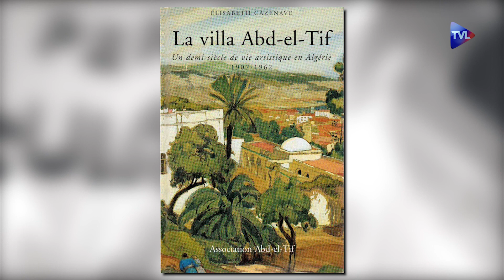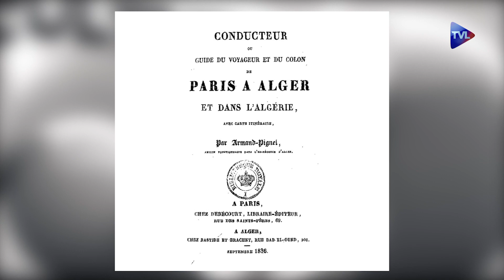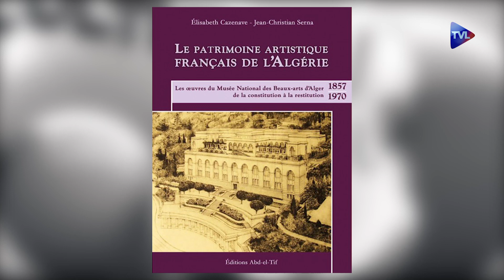Perles de Culture # 149 : L’ Institut Emmanuel Ratier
00:36 Cinéma - Frédéric Pic et Maxime Gabriel vous emmènent voir « Tout l’argent du monde », "l'échange des princesses", "le portrait interdit". Ils vous proposent aussi d’aller voir « Momo », une comédie avec Catherine Frot et Christian Clavier qui ne manquera pas de faire sourire.

25:45 - Je lis - Anne Brassié reçoit Jean-Christian Serna, co-auteur avec Elisabeth Cazenave du recueil « le patrimoine artistique français de l'Algérie". Un document très complet regroupant les oeuvres du musée national des beaux-arts d’Alger de 1857 à 1970

46:00 - Patrimoine - Anne reçoit l'avocat maître Eric Delcroix qui fut l'ami du regretté Emmanuel Ratier. Avec lui, il a travaillé au classement à la sauvegarde d’un très grand nombre d'archives. Il a créé et inauguré l’Institut Emmanuel Ratier regroupant tout ce travail, mais il en reste encore un très grand nombre de documents à dépouiller.